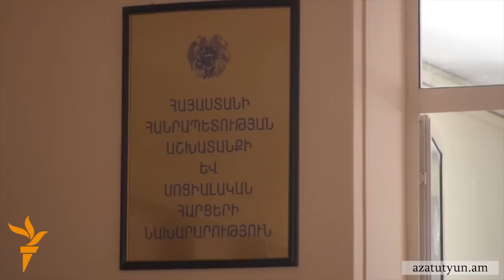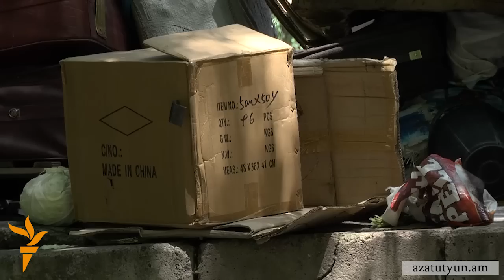«Այս պետության համար ես գոյություն չունեմ»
66-ամյա Ադելաիդա Հարությունյանը տարիներ շարունակ ապրում է մայրաքաղաքի կենտրոնի շենքերից մեկի շքամուտքում